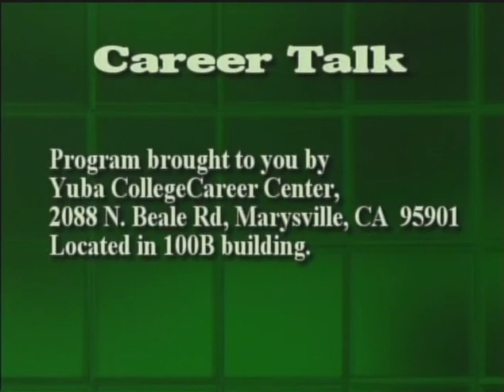Yuba College Career Talk: James Fleenor